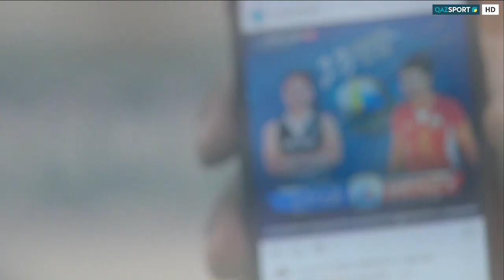Анонс. Волейбол. Ұлттық лига. 4 тур (әйелдер)